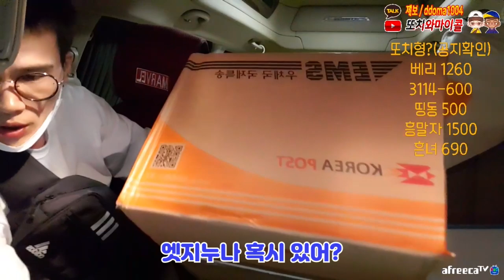추석에 받을 용돈 미리 다 받았습니다 ㅋㅋㅋㅋ 감사합니다!!